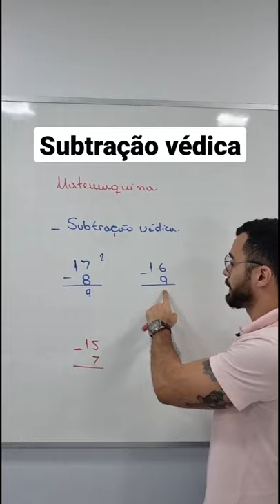conheça a subtração védica a mágica da matemática.